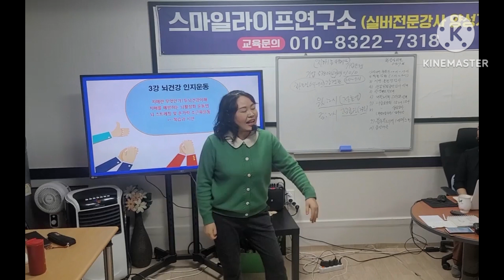즐겁게춤을추다가그대로멈춰라♡